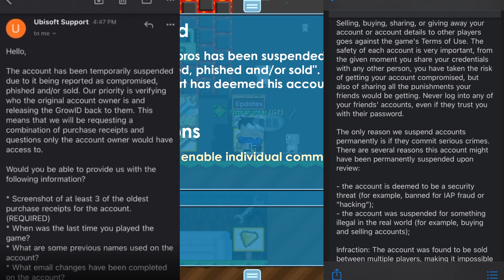Do NOT report your account if you got Hacked (Growtopia)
Growtopia really does have to change, otherwise, it'll keep going down this downhill slope.